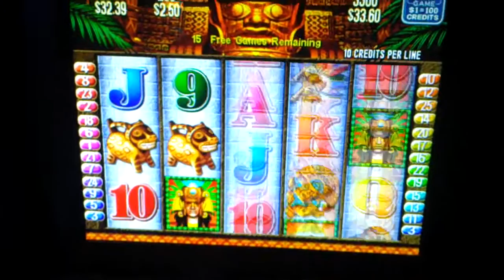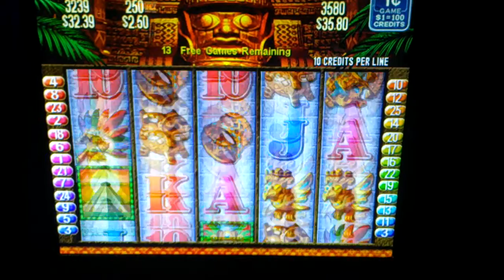1c Inca Pyramid - Where are all the Inca's? DEAD! 💀☠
FREE SPINS, $2.50 bet on 1c machine. Australian pokies. HD video.

Sorry for the glitch near the end. I got a bit excited and knocked the camera.